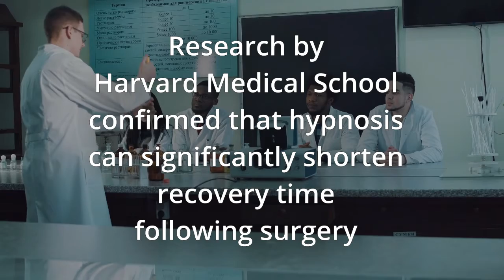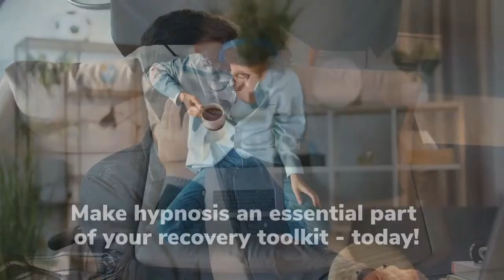🆕Hypnosis For Illness Hypnosis For Healing Video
learn more about hypnosis for illness, you need to check out

The video is showing hypnosis for illness valuable information but also try to cover the following subject:
-hypnosis for healing
-illness
-hypnosis asmr

Youtube is the best place to go when searching for videos about hypnosis for illness.
hypnosis for illness is clearly something that interests you and a lot of people so I made this video about this topic.
Our Yt channel has various other related videos regarding hypnosis for healing, illness and hypnosis asmr
If you were trying to find more info about hypnosis for healing or illness did this video assistance?
Maybe you wish to comment listed below and let me understand what else I can help you with or details on hypnosis for illness.